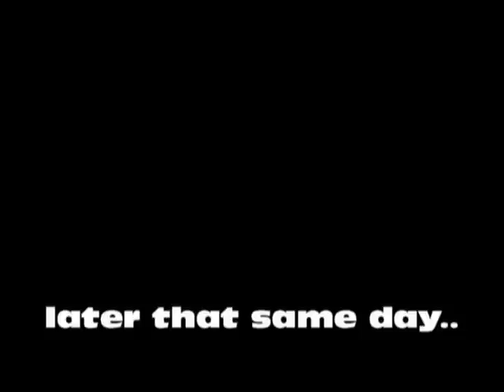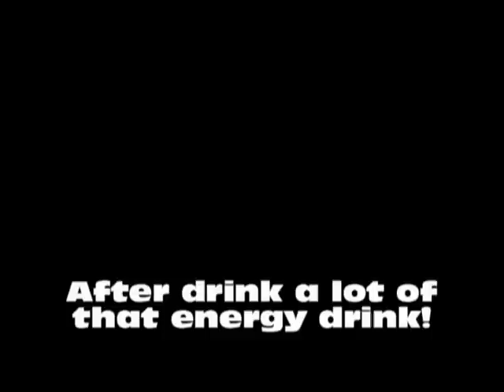DON'T DRINK THAT STUF!!!!!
A new unamed energy drink is out and these guys are gettin it drunk fast! Watch video to find out what happens! LOL

I know this video is not on my normal day lately I just have been posting randomly. today I was ooberly bored so I posted this!